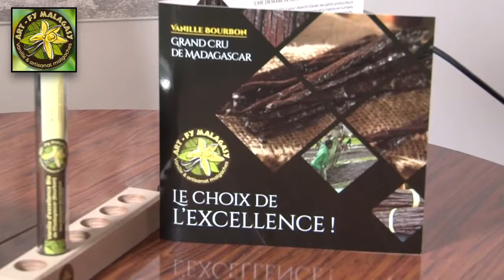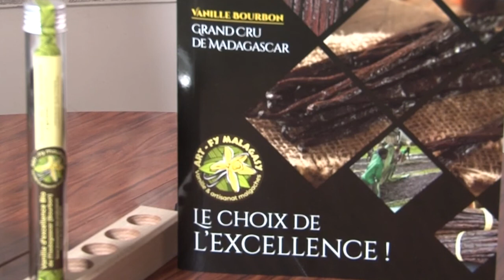Vanille Madagascar by ART-FY MALAGASY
La Vanille de Madagascar by ART-FY MALAGASY
Originaire de Madagascar, où sa famille a implanté la culture de la vanille Bourbon (de Madagascar), Armondine Razafinantenaina est désormais installée en France.
Il y a créé sa société ART-FY MALAGASY qui importe cette fameuse et exceptionnelle vanille de Madagascar, en gousse comme en poudre.
Actuellement, son commerce est réservé aux professionnels de la restauration, mais on trouvera bientôt cette épice en boutique spécialisée avant la fin de l'année 2021.
Armondine est interviewée par Michel Godet, rédacteur en chef de Rabelais.TV